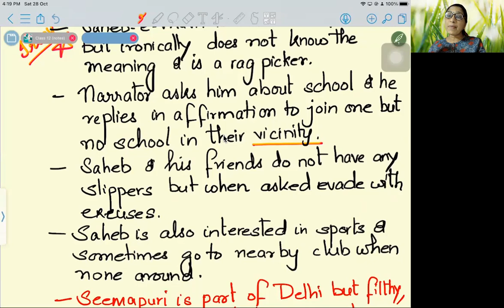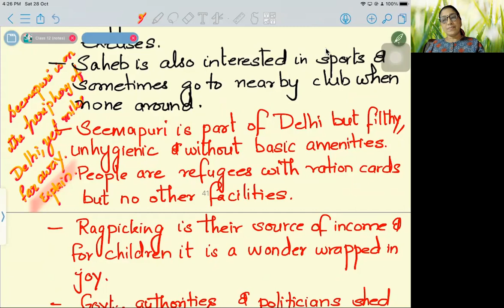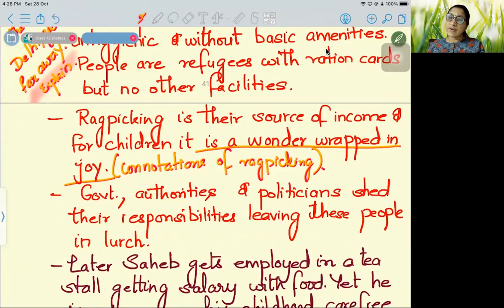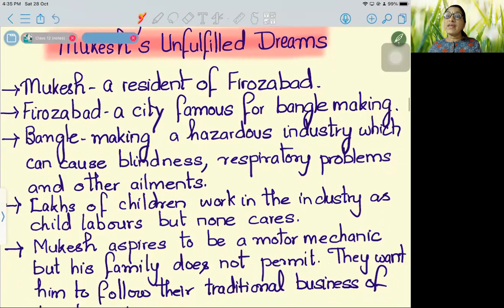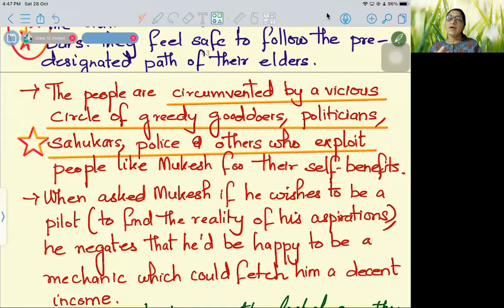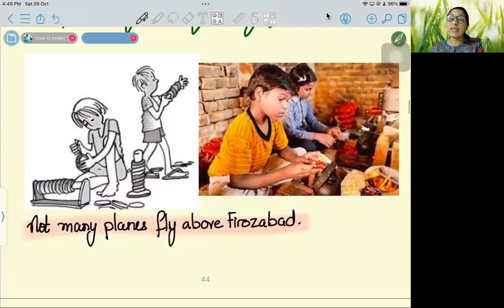QUICK LEARNING LOST SPRING||CLASS 12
Child Labour - a rampant practice in India is a curse, yet millions of children lose their lives. Though on paper, this practice is abolished but one can easily see children working as rag pickers, waiters, bangle makers and above all in the hazardous cracker making industries.
Such working not only snatches their childhood but exposes them to many hazards!
This chapter articulated by Anees Jung deals with the same theme and the lack of understanding by the so-called authorities who though promise to raise their lives but are often bleak promises.
Let us understand the theme and the in-depth message behind the excerpts of two children - Saheb e Alam and Mukesh.
For more such videos, be hooked to our channels and have 100% score in English by just following the tips we share.